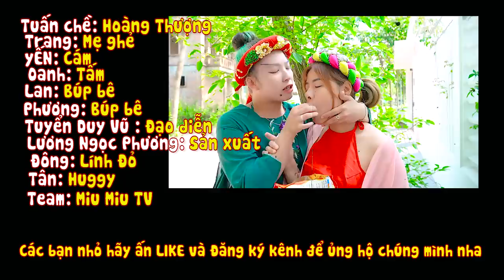HIỂU NHẦM CHỊ TẤM NGOẠI TÌNH | Tấm Cám Đời Thực P8 | Miu Miu TV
Tham Gia Cùng Miu Miu TV:
 ► About Miu Miu TV :
     • Viral Videos
     • Short Film
     • Music Videos
     • Infographic & Animation Videos